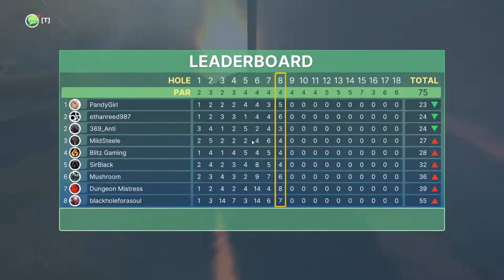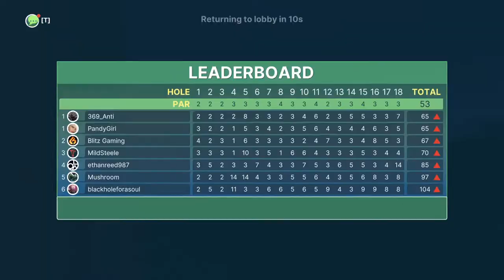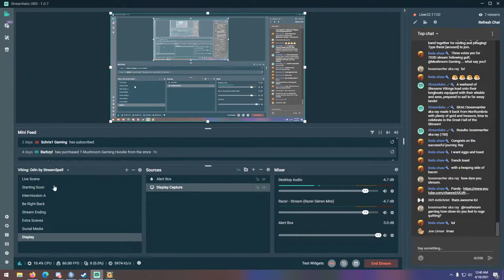Golf with Friends - After Hours - with Pandy and Crew